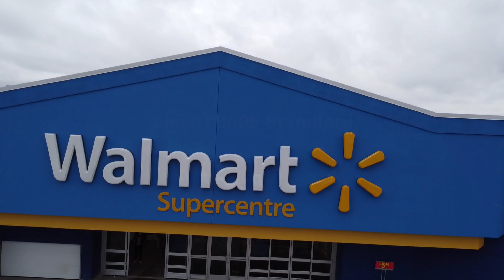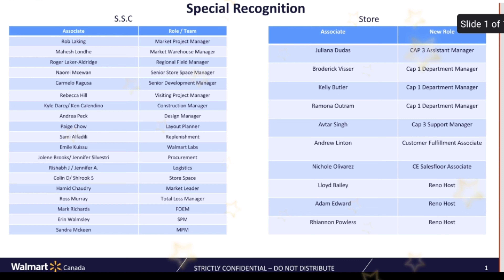Walmart 3005 Opening - Brantford | Chintan Dhola